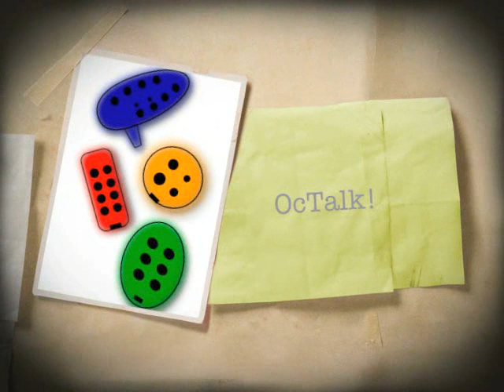OcTalk!: April Update